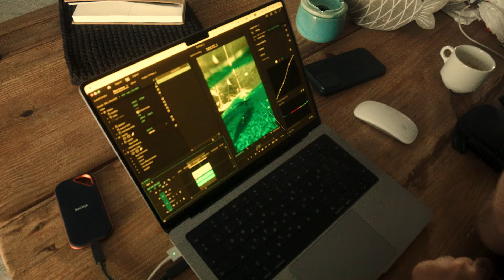pov: you're a 20-something y/o founder doing business in 2024 (Greece edition)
Welcome back to me documenting my life & work to look back on in years to come.

Much love,
Jai

0:00 Intro
0:58 Meet the founders i'm living with
2:11 Beach hangs
2:38 Truth behind living on the road
4:11 Intervals at the track
4:42 More of the founders
6:10 Picking up the crew from home
6:25 Cliff jumping at Sarakiniko Beach
7:18 Going backwards to go forwards
8:28 Honest energy update
9:19 What's coming next